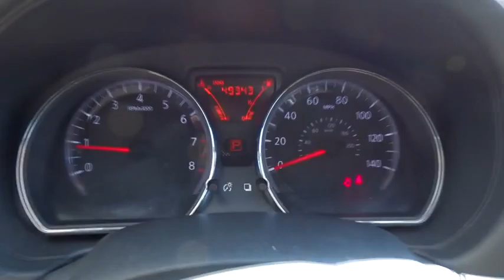2014 Nissan Versa Note Marietta, Atlanta, Roswell, Woodstock, Kennesaw, GA P49888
2014 Nissan Versa Note
2014 Nissan Versa Note SV - Stock#: P49888 - VIN#: 3N1CE2CP0EL407882

-New Arrival- -OIL CHANGED, AND VEHICLE DETAILED- -Priced Below The Market Average- Bluetooth, Keyless Entry, and Tire Pressure Monitors This Black/Gray 2014 Nissan Versa Note SV is priced to sell fast! This Versa Note gets great gas mileage with over 40.0 miles per gallon! Save money at the pump to say the least!Plus TAVT, Tag, and Title. Must print ad to receive quoted price. Subject to prior sale. Includes Dealer Doc Fee. Ed Voyles Honda prides itself on value pricing its vehicles and exceeding all customer expectations! The next step? Give us a call to confirm availability and schedule a hassle free test drive! We are located at: 2103 Cobb Pkwy, Marietta, GA 30067.